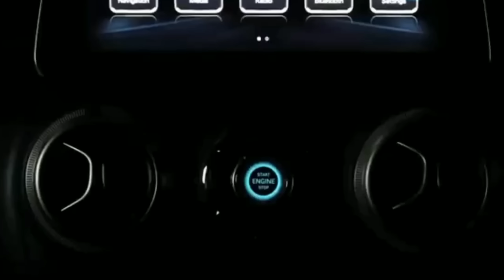लॉन्च हुई !! MAHINDRA केवल ₹3.80 में ये देश की सस्ती 6-Seater SUV कार, 40Kmpl से ज्यादा का माइलेज🔥🔥🔥